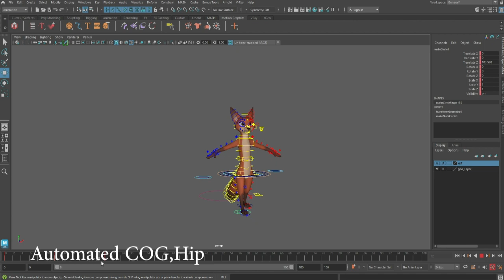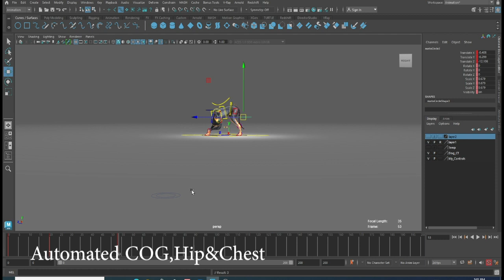Hamed Behrouzi-Technical Animation-Reel 2023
Hello there!
I'm Hamed Behrouzi,
A seasoned Senior Animator and Technical Animator with a focus on Character, Creature, and VFX work.

Here are some highlights from my career
* Worked over 12 years on different projects such as
 movies, games, animation, VFX, etc.
* Contributed to various projects for industry leaders such as
 Netflix, MTV Music, Grammy Awards and etc.
* 8 Movies, 5 Animation series, 6 Music Videos,
* 3 Games, +25 Commercials, 3 Short Animations.
*Supervise and lead a team consisting of +30 members.

SPECIALTIES
Character Animation, Creature Animation,
Character Rigging, Rough Layout,
Previsualization, Camera Animation,
Polish, Facial, and body Mocap animation and Cleanup,
Character Design and Drawing, 2D animation,
Set Dressing, Lighting, Shading

OTHER SKILLS
Technical Animation, Rigging,
Supervising, Coordinating,
Problem-crisis solving,
Team player, Teaching and training,
Public speaking.

SOFTWARE
Maya, 3D Max, Maya Scripting,
Motion Builder, Unreal,
Biped, Zbrush, Blender
Car Craft Studio, Viewport 2.0,
After Effects, Premiere,
Photoshop/Illustrator,
Windows, MacOS